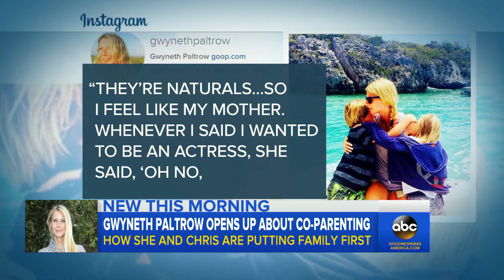Gwyneth Paltrow Says Chris Martin's 'Like My Brother'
The Oscar winner says she and her ex, Coldplay singer Chris Martin, are "still very much a family."